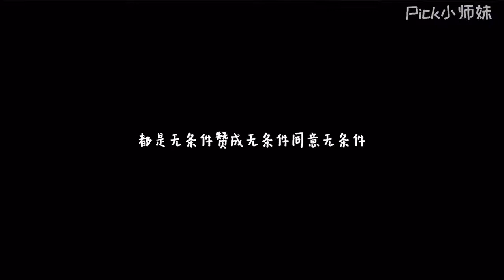Pick小师妹的微博